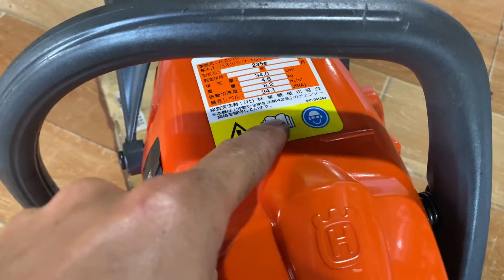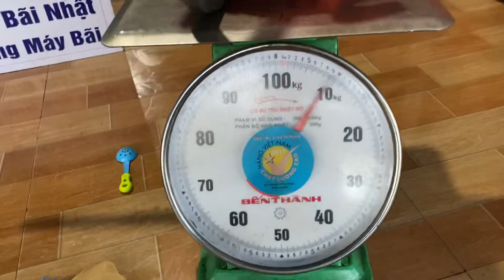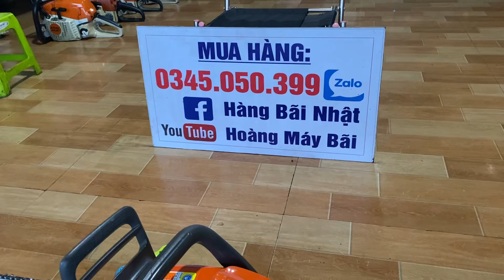Siêu phẩm cưa xích husqavarna tuyệt đẹp - mời ae cùng nhau chấm điểm và bình luận về ưu điểm nhé !!!